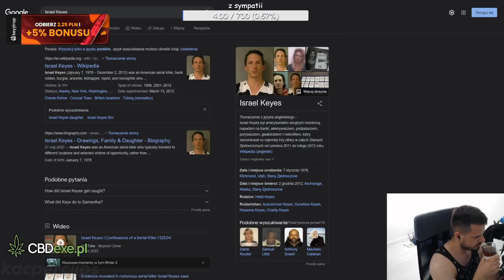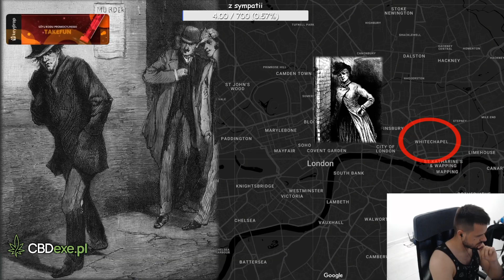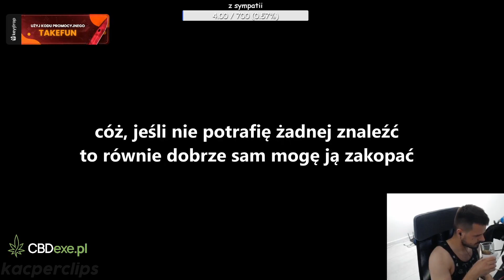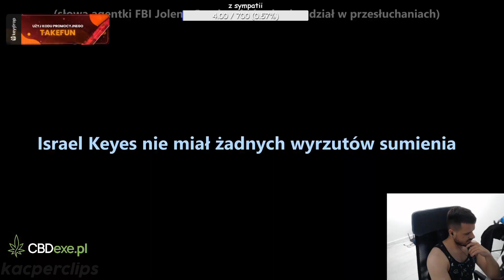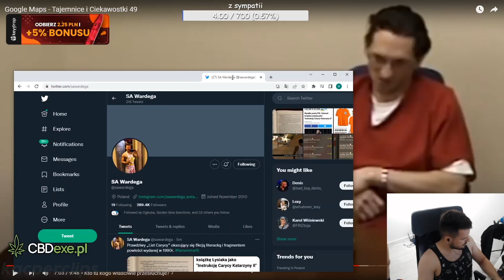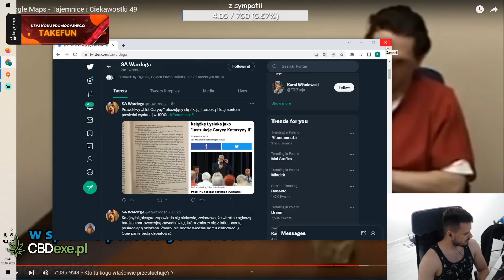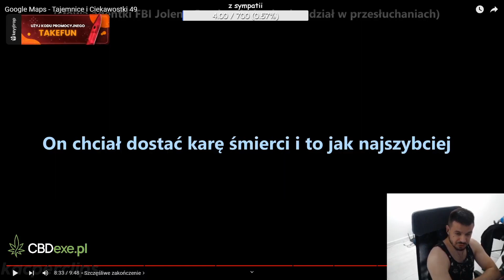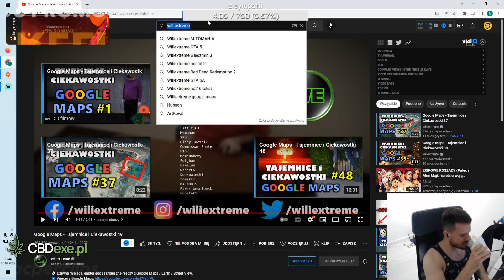TAKEFUN OGLĄDA Google Maps - Tajemnice i Ciekawostki 49 - Wiliextreme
thenitrozyniak
takefun
sentino
thenitrozyniak walka
thenitrozyniak lekcja pokory
thenitrozyniak tiktok
thenitrozyniak omegle
thenitrozyniak live
thenitrozyniak 16
thenitrozyniak vlog
thenitrozyniak sandra
thenitrozyniak sentino
thenitrozyniak wywiad
thenitrozyniak fame mma
thenitrozyniak auto
thenitrozyniak afera budowlana
thenitrozyniak amsterdam
thenitrozyniak q&a z siostrą
thenitrozyniak q&a
thenitrozyniak boss
thenitrozyniak buty
thenitrozyniak budda
thenitrozyniak bmw m2
thenitrozyniak betowanie
thenitrozyniak brzydka 16
thenitrozyniak ban
thenitrozyniak bmw m3
thenitrozyniak bmw
thenitrozyniak bungee
trojkat bermundzki thenitrozyniak
dobra muzyka by thenitrozyniak
thenitrozyniak cs go
thenitrozyniak chłopak natsu
thenitrozyniak cała walka
thenitrozyniak cypis
thenitrozyniak czółko
thenitrozyniak live charytatywny
sergiusz thenitrozyniak górski
kanał sportowy
kanał sportowy hejt park
sentino
sentino midas
sentino pistolet
sentino rio
sentino pow
sentino megalomania
sentino malik
sentino live
sentino 45
sentino algeciras
sentino amex
sentino algeciras 2
sentino album
sentino alberto
sentino ale to drill
azrael sentino
algeciras sentino
amex sentino
alfabet z sentino
aporofobia sentino
sentino bedoes
sentino banka
sentino biznesmene
sentino blend
sentino biale rekawiczki
sentino brick
sentino blacha
sentino boli mnie głowa
sentino bemowo
boxdel sentino
blacha sentino
sentino czarna chmura
sentino czy masz dwubiegunowosc
sentino chciałem być ze mna
takefun
takefun vs hejter
takefun hejter
takefun queen black
takefun wywiad
takefun ome
takefun krul
takefun shoty
takefun nitro
takefun laluna
takefun live
takefun o queen of the black
takefun agata
takefun afera lodowa
takefun auto
takefun arab
takefun anime
takefun audemars
takefun adrian nowak
takefun arbuz,
takefun amadeusz ferrari
takefun afryka
afera budowlana takefun
afera nitro takefun
afera lodowa takefun
andzia takefun
alberto takefun
afera takefun
afera ojcowska takefun
takefun o walce alberto
takefun blonsky
takefun best moments
takefun biblia
takefun bułgaria
takefun ballas
takefun bezdomny
boxdel o walce takefun
bombsite b reakcja takefun
takefun odpowiada queen of the black
hejter vs takefun best moments
takefun cage
takefun chlopak natsu
takefun mistrz ciętej riposty
takefun chomikuj
takefun chwila prawdy
takefun coming out
takefun cage nitro
takefun ciśnie
cage takefun hejter
czy takefun jest groźny
cala walka takefun
nitro takefun cs go
takefun randka w ciemno wikusia
boxdel
boxdel amadi
boxdel tanczy
boxdel o najmanie
boxdel vs kasjo
boxdel coco
boxdel piosenka
boxdelty
boxdel homunculus
boxdel nitro
boxdel taniec
boxdel aferki
boxdel japczan
boxdel afera reflinkowa
boxdel amadi ferrari reakcja
boxdel afera
boxdel alan
boxdel auto
boxdel adrian polak
boxdel o aferze
boxdel o aferze reflinkowej
boxdel o amadeuszu
boxdel arab
aferki boxdel
amadi ferrari boxdel
xayoo industries
xayoo industries fanka
xayoo industries spiewa
xayoo industries drunk stream
xayoo industries freestyle
xayoo industries anime opening
xayoo industries anime opening 3
xayoo industries akcent kylie
xayoo industries among us
xayoo industries animacja
xayoo industries afera lodowa
xayoo industries anime opening 2
xayoo industries anime
xayoo industries amv
xayoo industries anim3d
xayoo industries bagieta
derby xayoo industries ball 3d
bitwa xayoo industries
bagieta xayoo industries
bagietson xayoo industries
boxdel xayoo industries
bagietson michael xayoo industries
blonsky o xayoo industries
xayoo industries cs go montage
xayoo industries cs go
xayoo industries clash,część 2)
derby xayoo industries czwarta gra
clash xayoo industries
członkowie xayoo industries
paramaxil cała prawda o xayoo industries
ekipa wk vs xayoo industries w cs go
derby xayoo industries cs
xayoo industries doping
xayoo industries discord
xayoo industries drama
xayoo industries derby golf
xayoo industries drunk
xayoo industries dance
derby xayoo industries
drunk stream xayoo industries
derby xayoo industries lol
dejvid tibijski xayoo industries
derby xayoo industries vs dymy
dejvid xayoo industries
derby xayoo industries golf
xayoo industries ekipa wk
xayoo industries extreme
xayoo industries vs ekipa wk
xayoo industries flexy
xayoo industries fame
xayoo industries faceapp
xayoo industries freestyle nightcore
xayoo industries film dokumentalny
xayoo industries fall guys
xayoo industries friends
xayoo industries fortnite
xayoo industries spiewa fanka
fanka xayoo industries
franio xayoo industries
olszakumpel fanka xayoo industries
xayoo industries gra
xayoo industries gta rp
mama xayoo industries
multi o xayoo industries
mieszkanie xayoo industries, grupy ak 47
reakcja xayoo industries na paramaxil
xayoo industries w naturalnym srodowisku
nitro i kacper blonsky ostro
diss na xayoo industries
xayoo industries terraria
xayoo industries 80